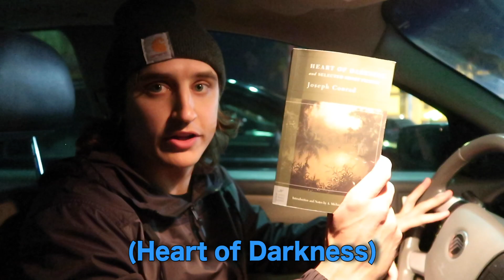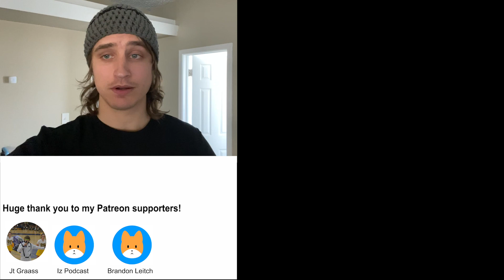Picking-up Girls in Book Stores!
Danny's Other Social:

Danny's Instagram ▶ @DannyMullen

People in this video:

Leo ▶ @leofdot

Nico  ▶ @Nicovillacreses

Ian ▶ @stuff_ian_makes

Inland Iggy ▶ @Inlandiggy

Filmbed by: Nico Villacreses (Instagram ▶ @Nicovillacreses)

Editing by ▶ Danny Mullen/Ian Thompsett (@stuff_ian_makes)

Cameo (I'll roast you and your friends) ▶ Cameo.com/dannymullen